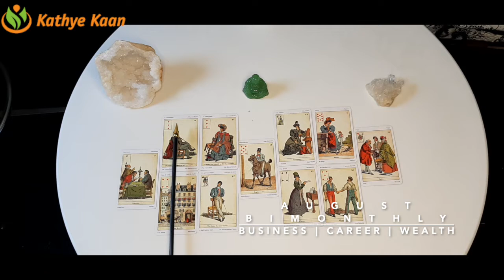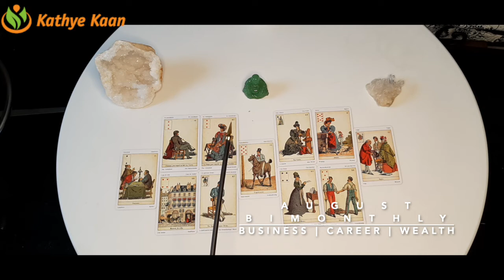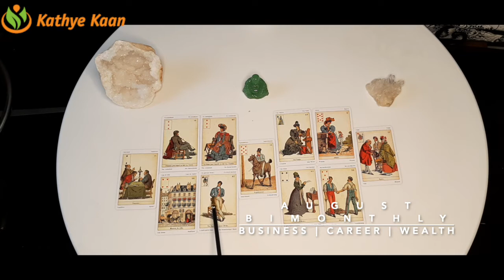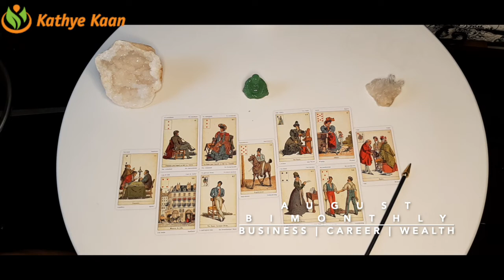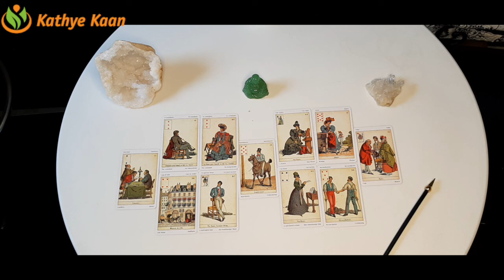VIRGO AUGUST 2020 Bi MONTHLY🍀🌈 BUSINESS CAREER WEALTH READING 💫☸️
VIRGO AUGUST 2020 Bi-MONTHLY BUSINESS CAREER WEALTH TAROT  READING HOROSCOPE

Kathye